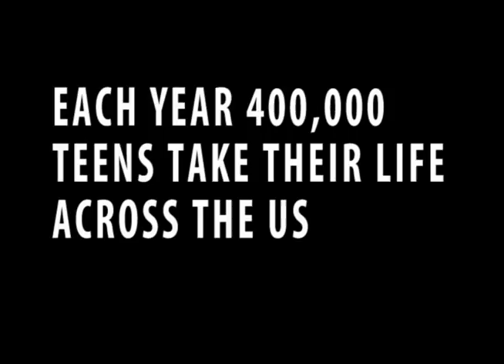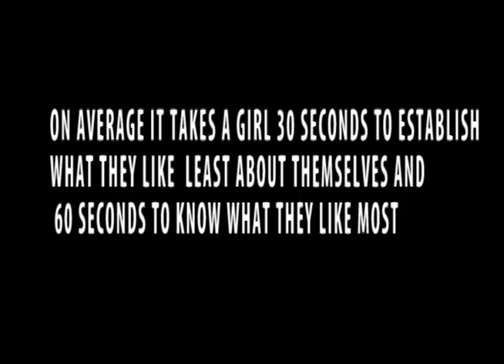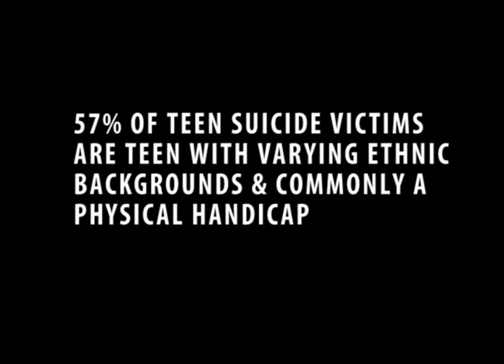Equality in High School Documentary- Andover High School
A conversational piece documentary with spoken word from Andover High students speaking out again inequality in high school.
Produced by Laura Restum